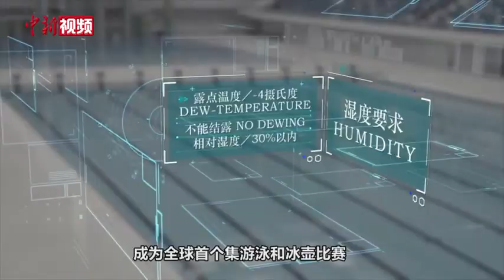北京冬奥会倒计时一周年 盘点冬奥“明星”竞赛场馆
自2015年北京申冬奥成功以来，竞赛场馆建设工作备受世人关注。从高颜值造型的国家速滑馆“冰丝带”到华丽变身的“冰立方”，再到冬奥工程中设计难度最大的国家雪车雪橇中心，下面一起去看下这些冬奥“明星”竞赛场馆长什么样子？